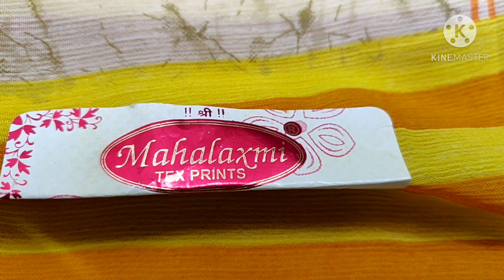డ్యామేజ్ and మిస్ ప్రింట్ సారీస్ with price ! courier service available! satarting price 110Rs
shop details

mohd.jibran
shree shyam textile agency
shop no:18&35,II nd floor,R.J market, beside Agarwal school, Patel Market, Hyderabad, Telangana 500002

Roposo I'd @niharikamadu

what's app introduction group link

pandu 👆admin